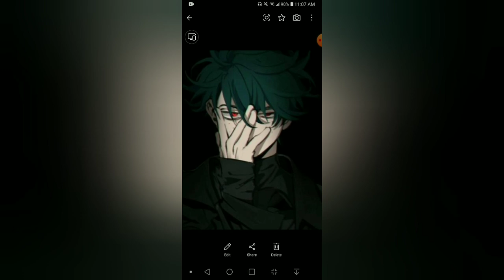What if Deku had A Full Vampires abilities part 18